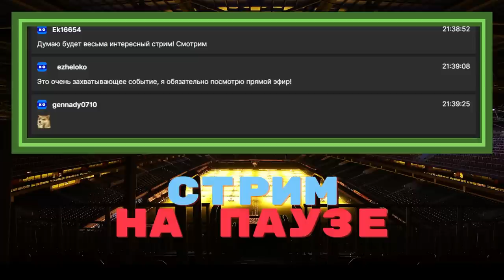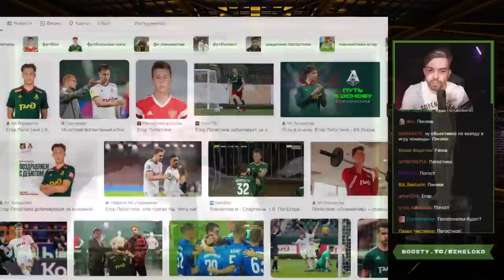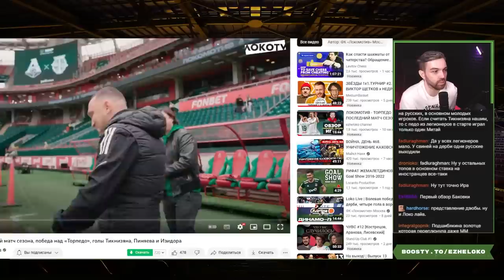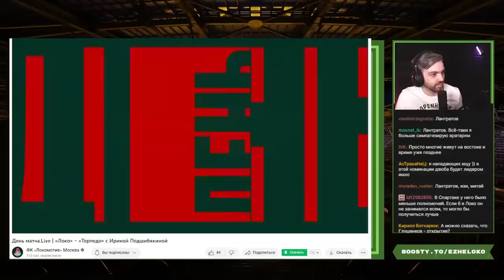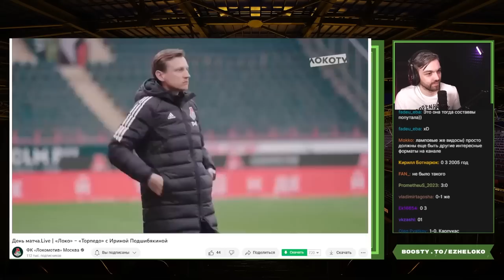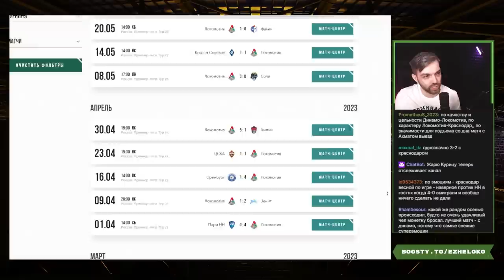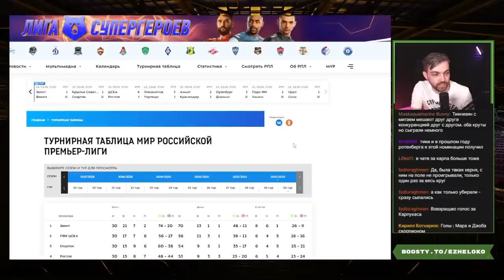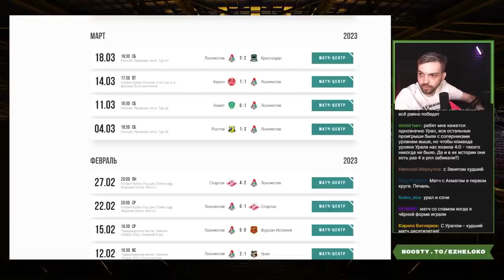"Золотой Ротенберг" - запись стрима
"Золотой Ротенберг" - шуточная самая престижная премия в мире нашего канала.

Этой премией мы подводим итоги уходящему сезону - выбираем лучшие и худшие матчи, лучшие и худшие трансферы, прогресс года и главное разочарование и так далее.

Это - запись стрима с подведениями итогов в рамках "Золотого Ротенберга".